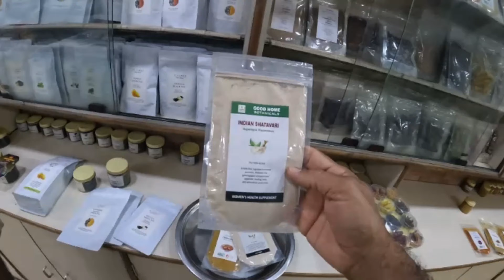¡Descubre los SECRETOS de los Iconos Callejeros de Nueva Delhi!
¡Explora los rincones más escondidos de Nueva Delhi con nosotros! En este emocionante viaje, descubriremos los secretos detrás de los iconos callejeros más populares de la ciudad. Desde los vendedores ambulantes hasta los murales callejeros, cada rincón de esta ciudad tiene una historia que contar. ¡Únete a nosotros en esta aventura y descubre lo que hace que Nueva Delhi sea una de las ciudades más interesantes del mundo!